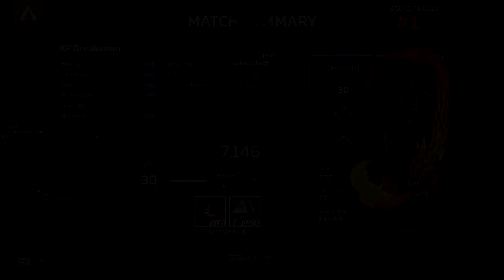GUNS AND GAMES !!!!!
Gamer's Love the GUNS and here are few best guns u can have a WIN!!!